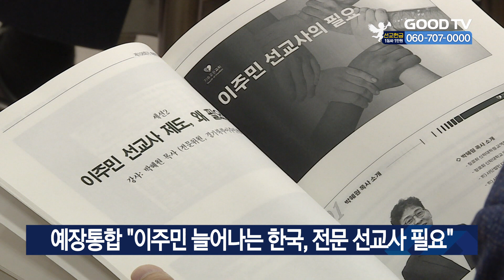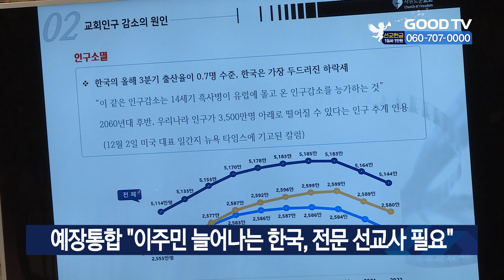예장통합 “이주민 늘어나는 한국, 전문 선교사 필요” [GOODTV NEWS 20240613]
대한예수교장로회 통합 총회의 이주민 선교 관련 위원회가 총회와 노회를 대상으로 이주민을 전담할 선교사 제도의 필요성을 논의했습니다. 예장 통합 디아스포라이주민선교위원회 등은 13일 정책 세미나를 개최하고 국내 260만에 달하는 이주민에 복음을 전하는 이주민 선교사를 인준하는 제도 신설을 요구했습니다. 두 위원회는 예장통합엔 타교단과 달리 이주민 선교사 제도가 없어 선교사들이 교단을 옮기거나 사역을 포기하는 점을 지적하며 선교사를 위한 전문적인 지원책이 필요하다고 설명했습니다.

[  박혜원 목사 / 경기북부이주민센터 :
이주민 사역자의 양성이 절실히 필요합니다. (하지만) 통합만이 외국인 선교사 제도를 인정하고 있지 않다라는 것입니다. 결국 그렇게 되면 현장에서 일하는 외국인 선교사들의 박탈감이 심하게 되고요.  ]

위원회는 제도가 신설되면 총회 차원의 재정과 인력 지원 근거를 마련할 수 있고, 이주민 선교에 참여하는 선교사의 수도 늘어날 것으로 예상합니다. 디아스포라이주민선교위원회 이정원 목사는 “다양한 국가에서 선교 대상자들이 들어오는 시대”라며 “제도를 정비해 이주민 선교가 대를 이을 수 있도록 길을 만들어야 한다”고 강조했습니다.

* 방송시간
 GOODTV NEWS

● 본방 : 월 ~ 금요일 21:50
● 재방 : 화 ~ 금요일 06:50  /  토요일 06:00
● 삼방 : 화 ~ 금요일 12:00   /  토요일 14:00

* 시청방법

- IPTV: KT Genie TV 234번, SKB Btv 293번, LG U+ 273번
- 위성TV: KT 스카이라이프 186번
- 케이블: Btv 케이블 224번, LG헬로비전 289번, 딜라이브 303번,